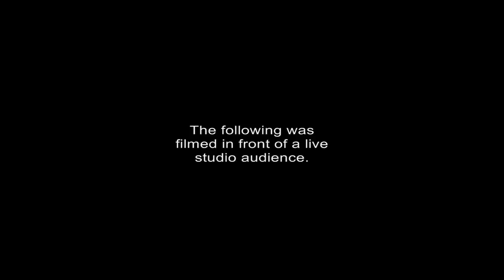NFL Best Bets Week 11 - Bagels and Locks Ep. 11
Good morning, good morning!! Welcome to Bagels & Locks where Animal and Snacks will be joining you every Sunday morning for breakfast with a side of their best bets for the NFLs weekend action. We know the big dogs are always trying to eat, so toast that bagel, sit down and bet some locks with us. Remember, Eat Bagels, Bet Locks.